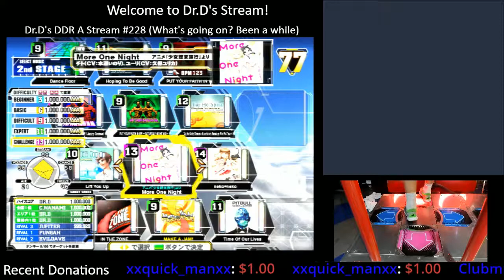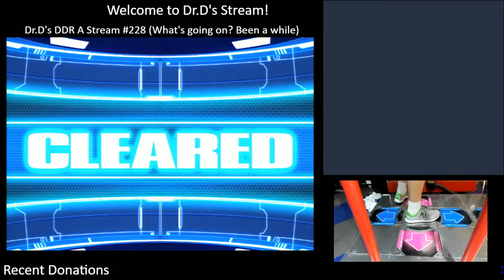More One Night Challenge MFC#587 DDR A 2018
This is a re MFC for vid, originally done on 3/16/18.